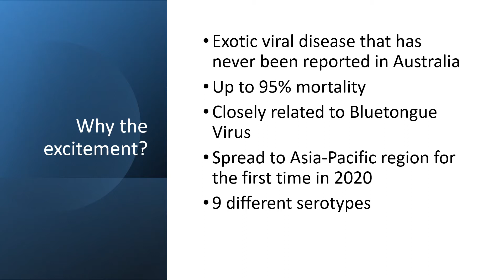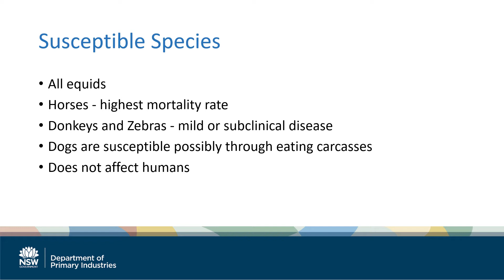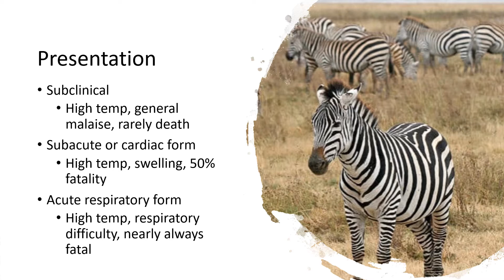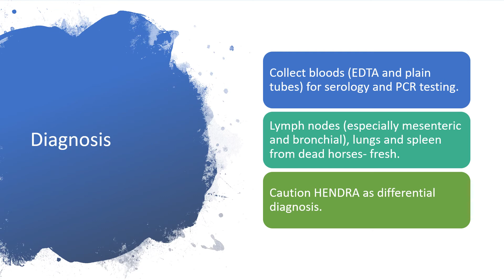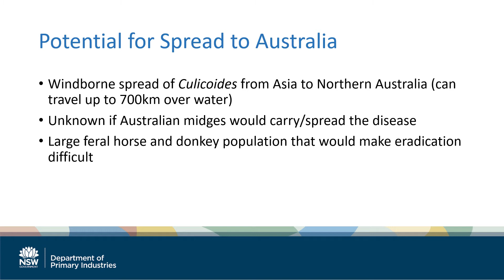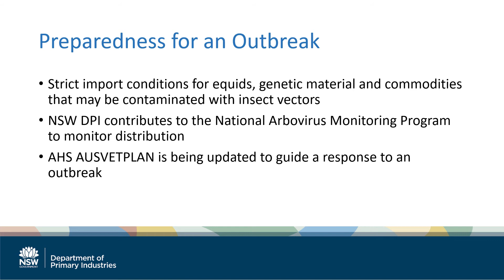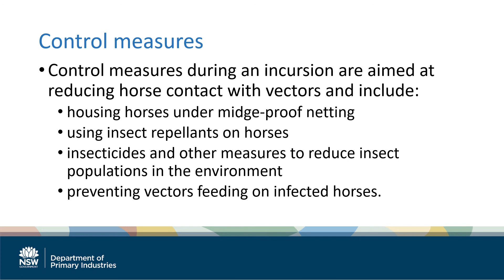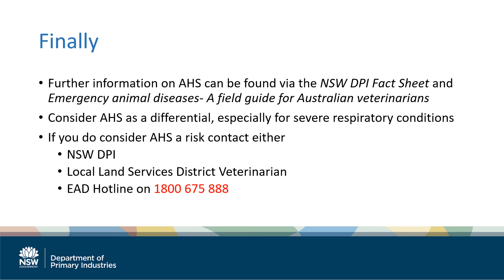African Horse Sickness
Biosecurity Webinars provided by Tocal College